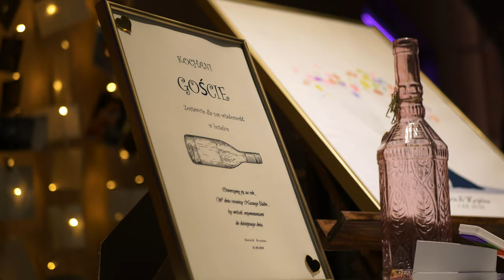Teledysk Ślubny | Plener w Górach | Daria i Krystian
Teledysk ślubny Darii i Krystiana Plener zrealizowaliśmy w Karkonoszach